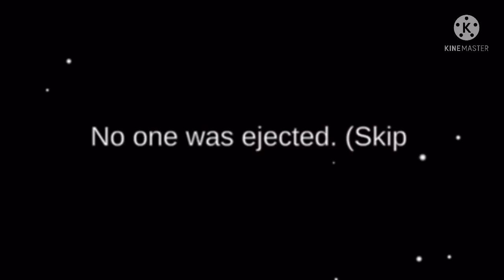Among Us Gameplay Moments!!! #8